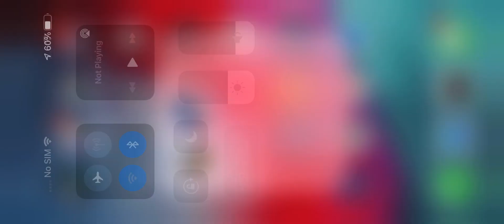World of Tanks Blitz - Mini Fun Land (001048)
World of Tanks Blitz - Mini Fun Land